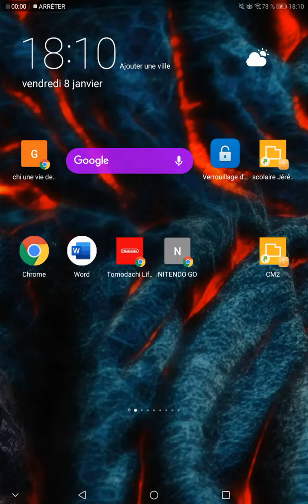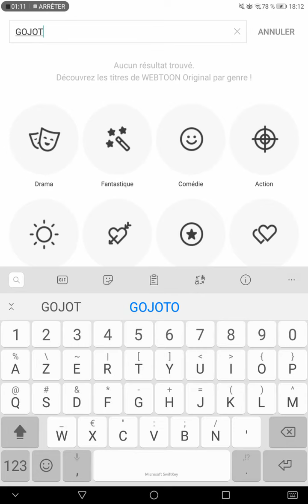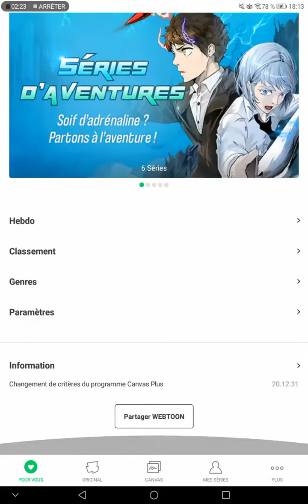Mon WEBTOON (TROP COOL)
Je reprends la chaîne. Yooooopppyyyyyy 🍸🍸🍸🍸🍺🍺🍺🍺champagne (même si j'y ai pas encore droit)